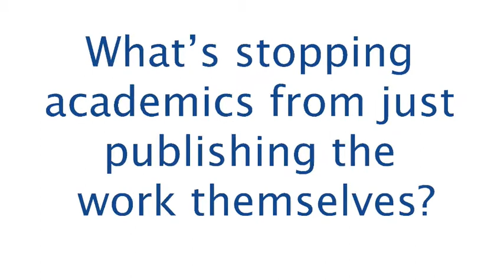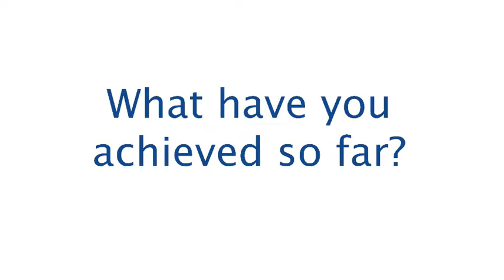Open Access Publishing at Open Book Publishers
Dr Rupert Gatti talks about the pioneering work he and his colleagues are carrying out at Open Book Publishing, an innovative Open Access publisher making books from the social sciences and humanities available to as wide an audience as possible.